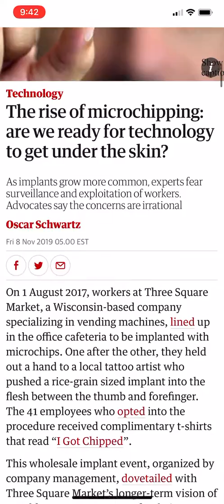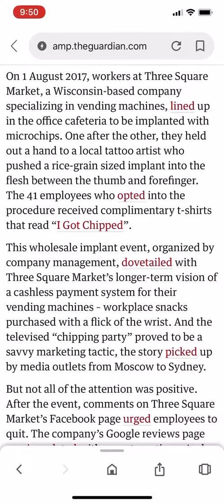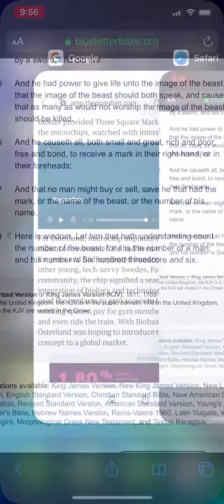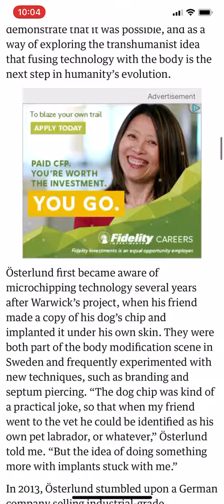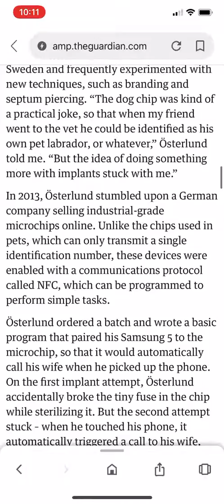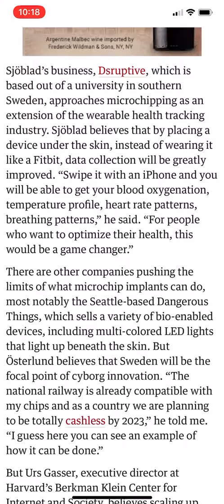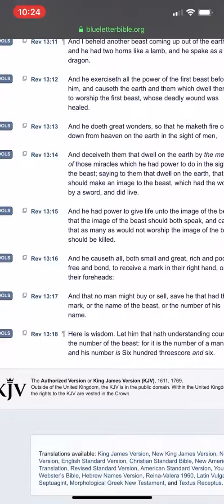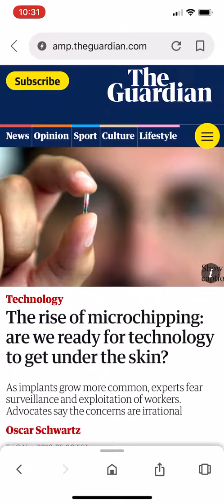Gms told you so!!!